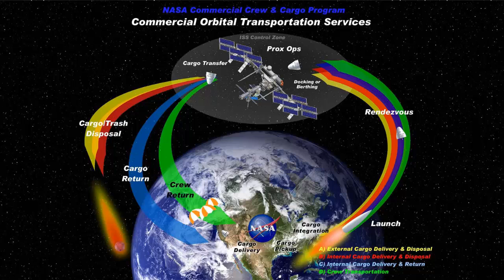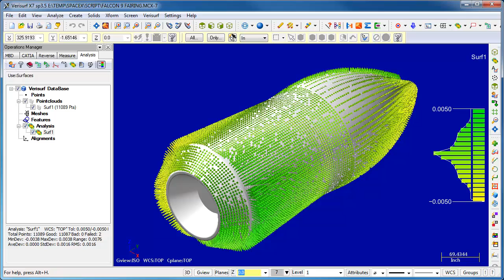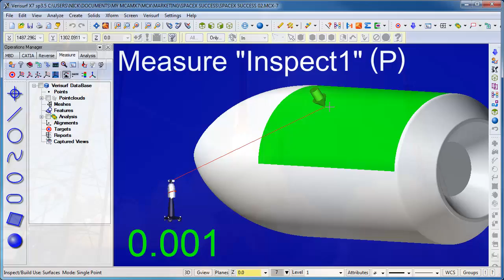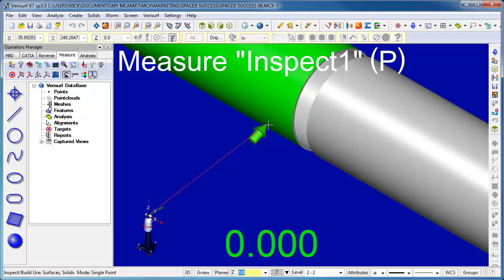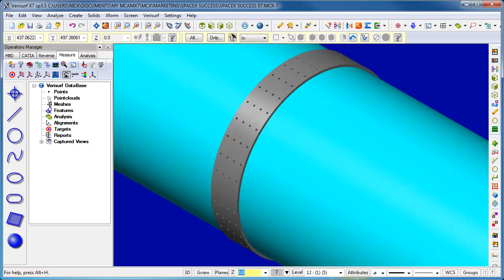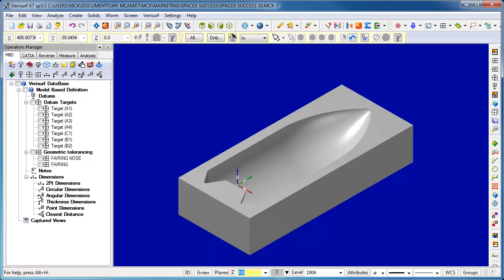SpaceX Uses Laser Trackers For Tool Building & Inspection of Falcon 9 & Dragon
SpaceX uses Verisurf for precision tooling, inspection, and launchpad alignment.
00:00 Space X Introduction
00:20 Dragon Introduction
00:48 Portable Metrology
01:00 Elon Musk Introduction
01:20 Space X Launch Vehicles
01:40 Manufacturing Tooling
01:50 Verisurf Introduction
02:20 System Precision
02:40 Verisurf Precision
03:30 Rocket Alignment
04:10 Leica Laser Tracker
04:30 Verisurf MBD
05:40 Space Depends On Verisurf
6:00 Summary

THIS VIDEO IS SIMULATED AND DOES NOT USE ACTUAL SPACEX TECHNICAL INFORMATION OR PROCESSES. SPACEX WAS NOT INVOLVED IN THE CREATION OF THIS VIDEO.